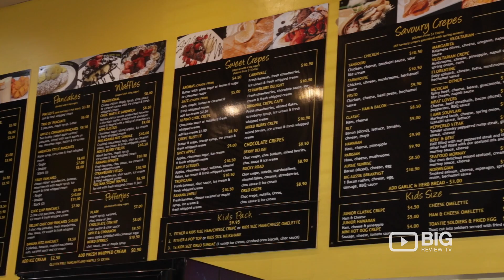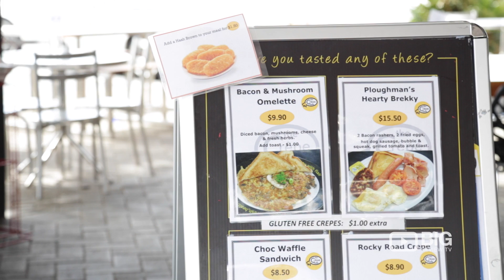Crepe Cafe in Brisbane for Crepes and Pancakes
Have a taste of a delicious Sweet and Savory Crepes in Crepe Cafe located at Aspley Homemaker City, 815 Zillmere Road Aspley QLD Australia 4034